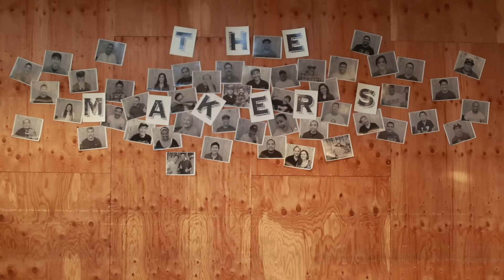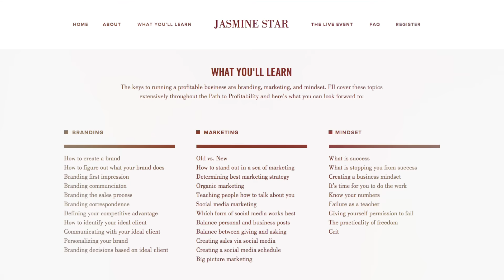The Path to Profitability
Let's chat about YOU. You’re on the cusp of doing something great with your business and you’re committed to making it work, but you just need help figuring out what to do. The best thing you can invest in are tools that will help you succeed. That's where The Path to Profitability comes in.
Your ability to run the business of your dreams is having a plan...and believing you’re destined for and capable of success. This? We’ll work through this together.